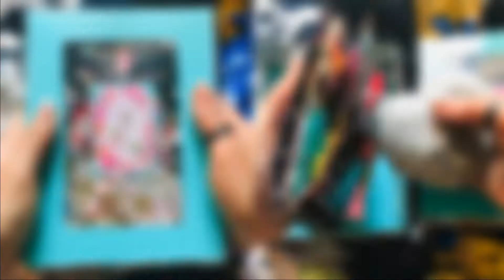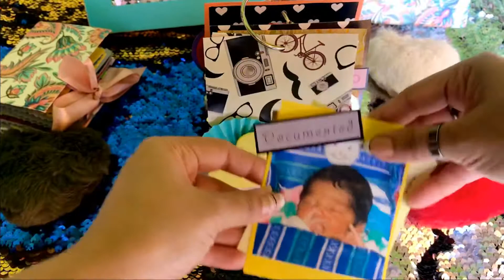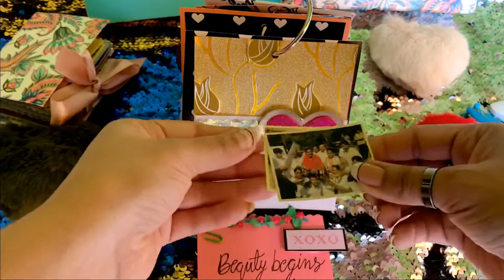Mini album stand cover| flipper dairy | stand cover scrapbooks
Hello friends

I created this box and the Album to display photos and thought on my desk.

HAPPY CRAFTISTAN:)